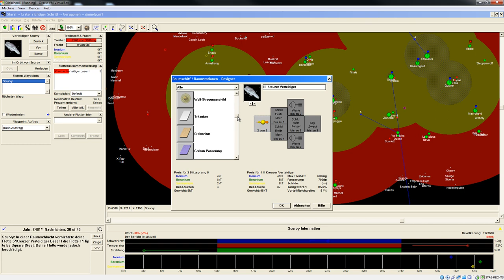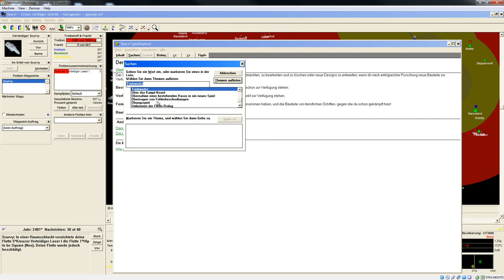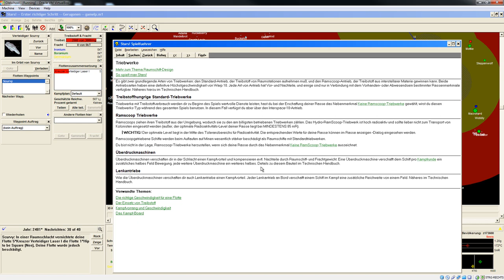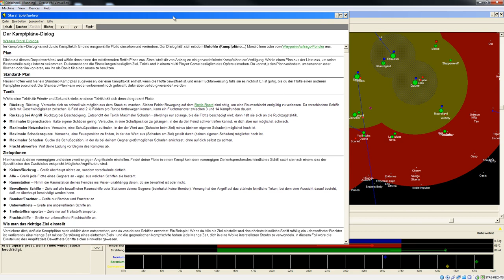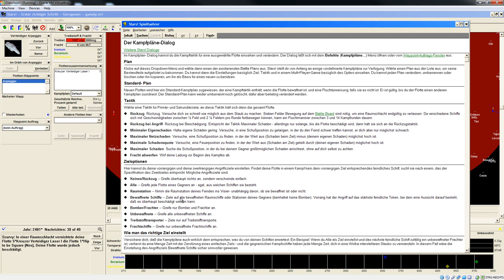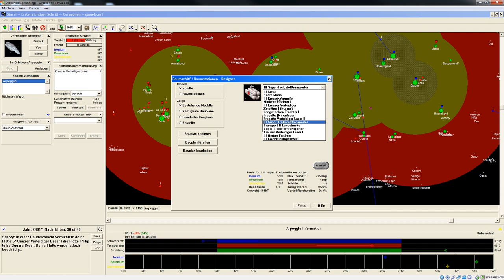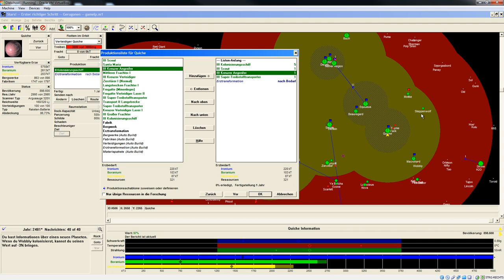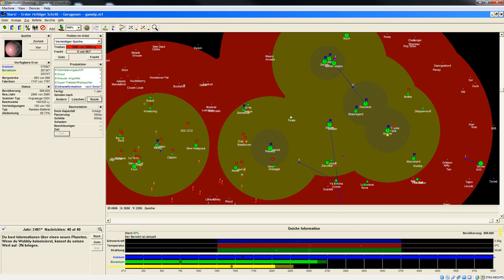Let's Play Stars! Einleitung 35